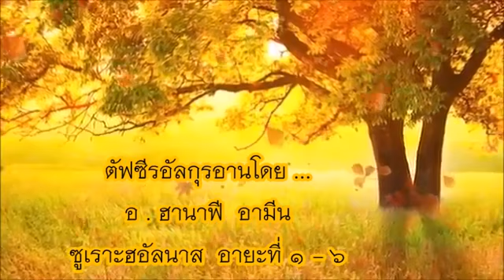คลิปที่ 1,355 ตัฟซีรอัลกุรอาน ( ซูเราะฮอัลนาส )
อัดนาน   เหมพันธุ์